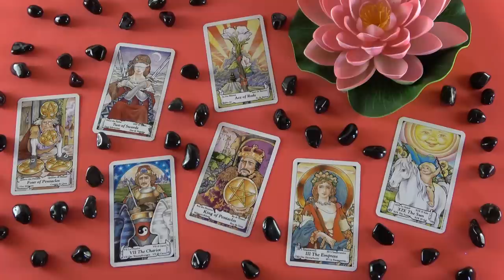Ő most makacs, de jönni fog! 💖 Jóslás